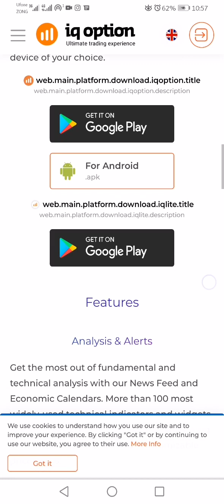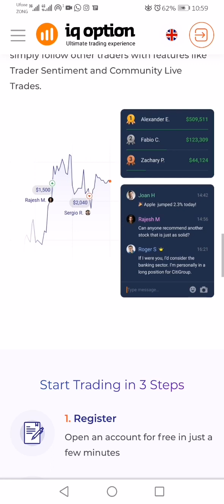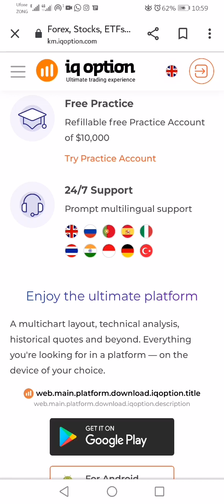How to make money 🤑 in forex | Casino Part-1